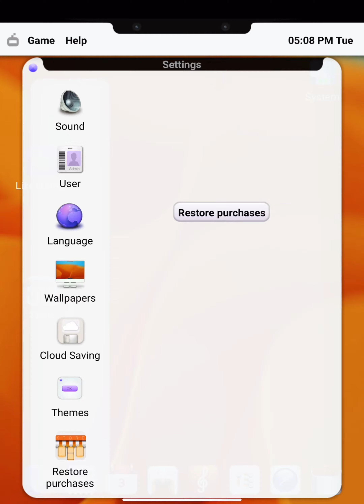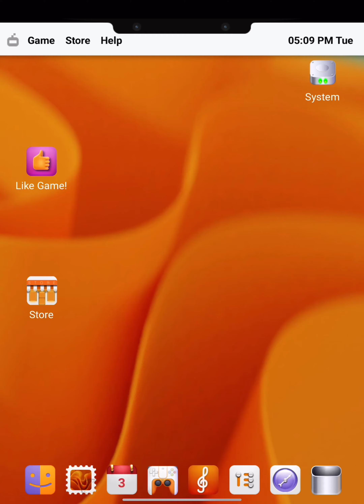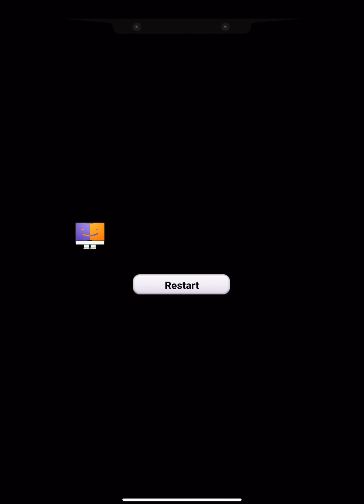Baros 13 Adventure!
Baros 13 Adventure is Based off of MacOS 13 Ventura, Released in 2022.